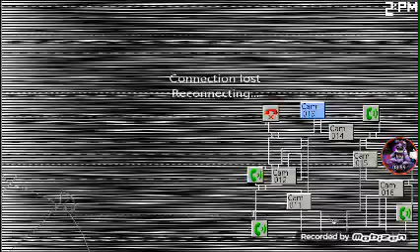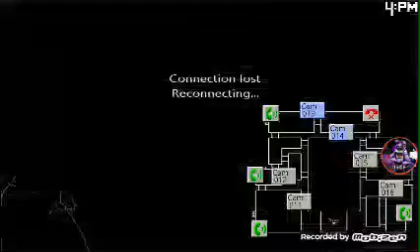Five Nights at Candy's 2 Night 1 Full Playthrough